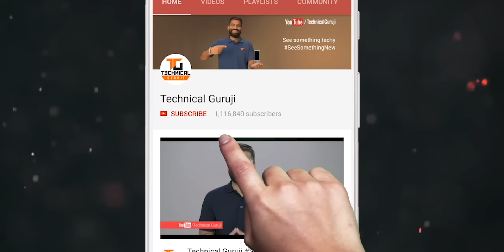Casual Talks with Virat Kohli | Ft. iQOO | Performance Overloaded🔥🔥🔥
Namaskaar Dosto, yeh ek bahut hi khaas video hai jaha maine baat hai Virat Kohli se aur discuss kiya hai kaafi alag alag cheejo ke baare mein aur saath hi baat ki hai iQOO ke baare mein jo jaldi hi Indian Smartphone market mein ek dumdaar phone launch karne waala hai. Yaha maine Virat se iQOO ke saath unke association ke baare mein. Mujhe umeed hai ki aapko yeh special video jaroor pasand aayegi.